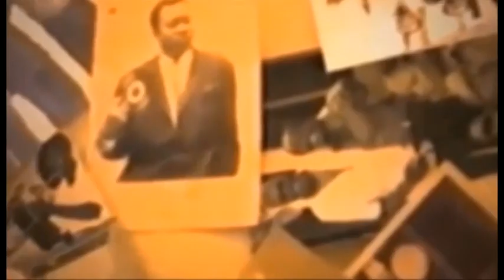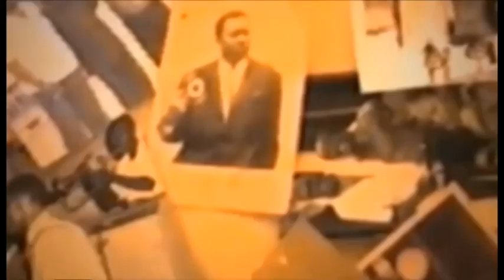EYINDI NA KIN KISI EBIMI NA KOMBO EMBONDO CRAYI SOMO EZO VIMBISA SIMA EZO SILISA PE EMORAIDE